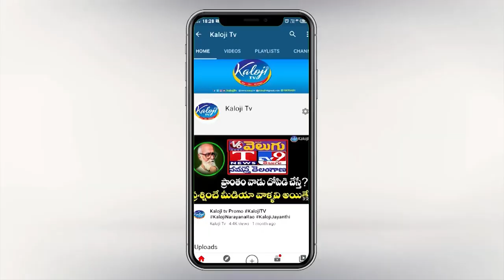నువ్వు ఏం చేసుకుంటావో చేసుకో | Forest Officer Warning to Janagoan MLA Muthireddy Yadagiri Reddy